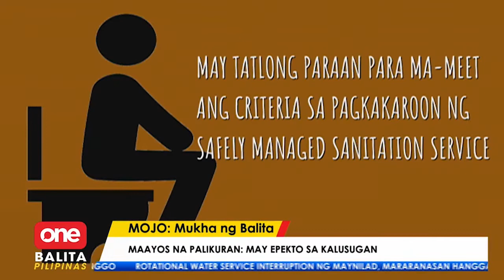Riders, ginunita ang mga biktima ng road crashes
OneBalitaPilipinas | Isang road safety awareness event sa Quezon City ang dinaluhan ng riders bilang paggunita sa World Day of Remembrance for Road Traffic Victims. | via Dong Literal